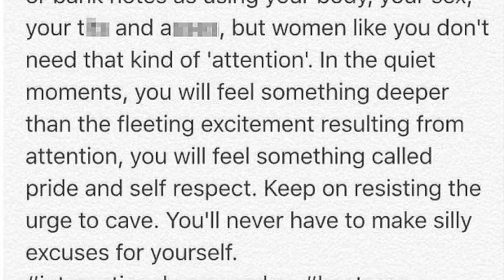USUK News 'You're going to listen from me': Pink reignites feud with Kim Kardashian HD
Pink reignites feud with Kim Kardashian as she explains why she threw color on the famous person's famous nude selfie